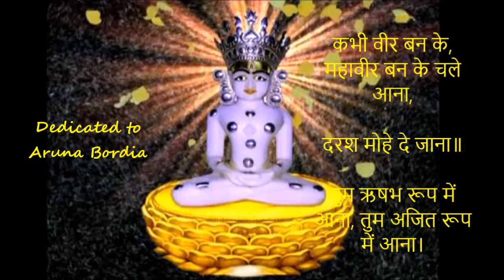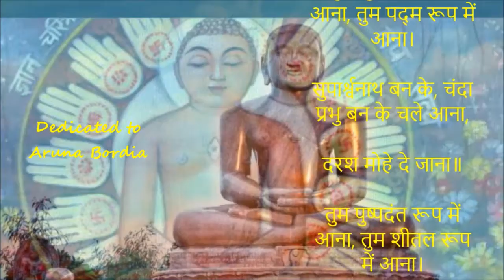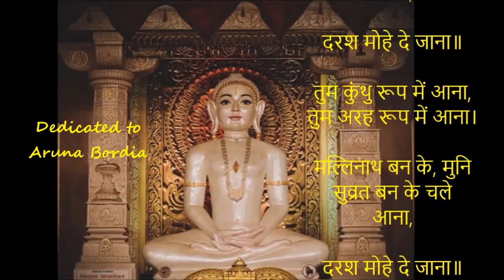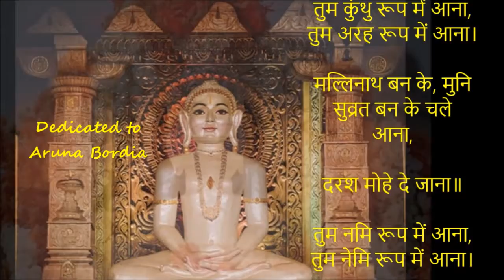कभी वीर बनके महावीर बनके, | Ajit Sareen| Jain Bhajan | Hindi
कभी वीर बनके महावीर बनके,
चले आना दरश मोहे दे जाना।।

तुम ऋषभ रूप में आना,
तुम अजित रूप में आना,
संभवनाथ बनके,
अभिनंदन बनके,

तुम चंद्र रूप में आना,
तुम शीतल रूप में आना,
श्रेयांसनाथ बनके,
वासुपूज्य बनके,

तुम विमल रूप में आना,
तुम अनंत रूप में आना,
धर्मनाथ बनके,
शांतिनाथ बनके,

तुम कुंथु रूप में आना,
तुम अरह रूप में आना,
मल्लिनाथ बनके,
मुनिसुव्रत बनके,

नमिनाथ रूप में आना,
नेमिनाथ रूप में आना,
पार्श्‍वनाथ बनके,
वर्द्धमान बनके,